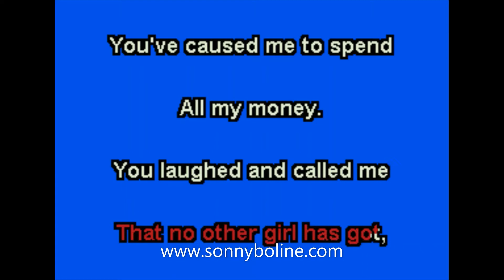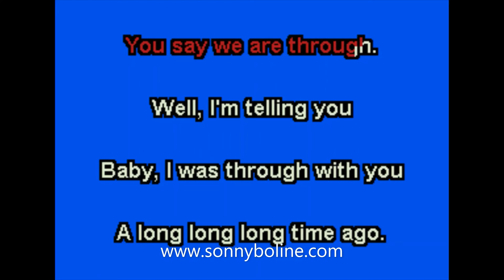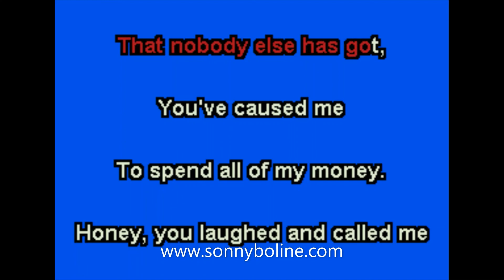JUST BECAUSE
KARAOKE